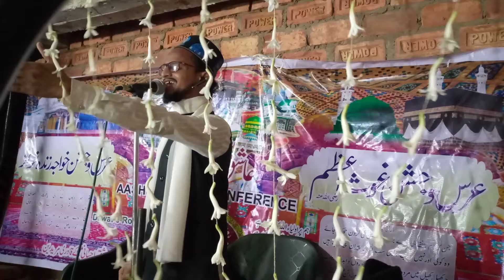Ali Hussain kalkattavi naat Sharif West West Bengal Howrah bakra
West Bengal Howrah bakra